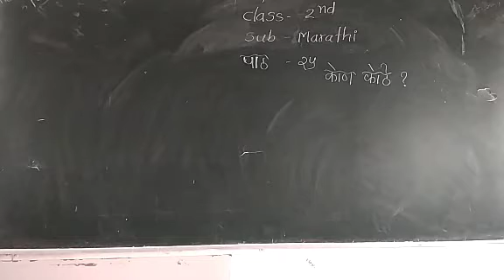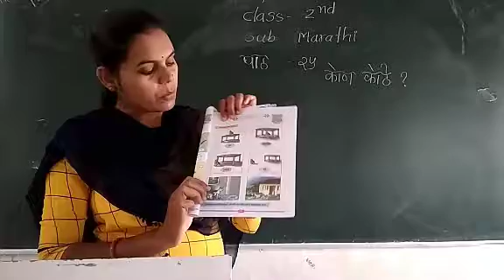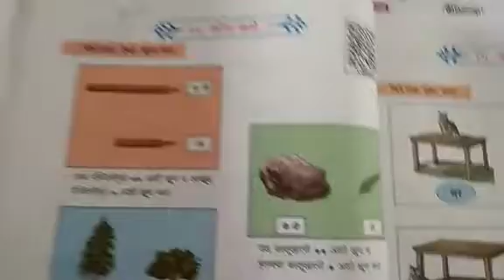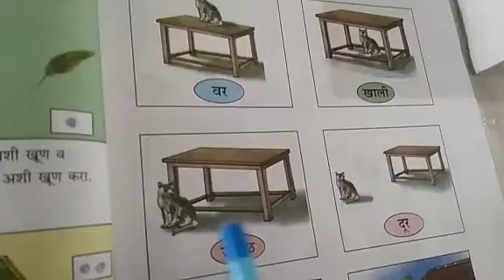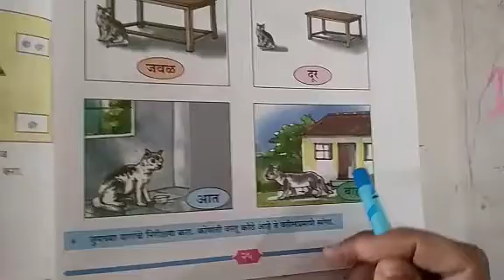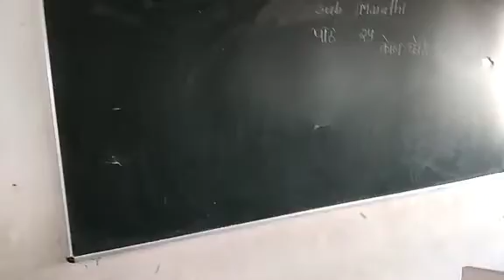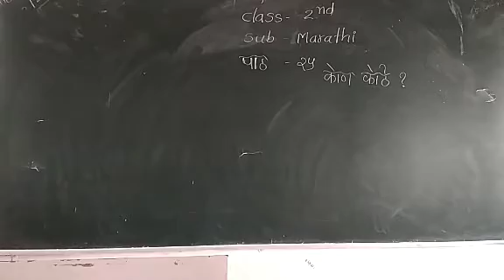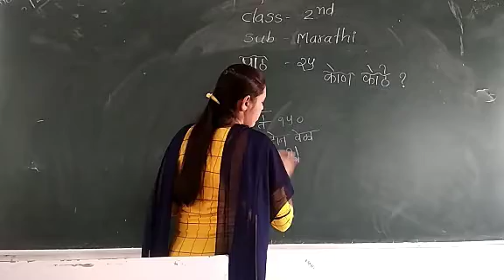29 Dec..पाठ २५। ..कोण कोठे ?....…...2nd.....मराठी